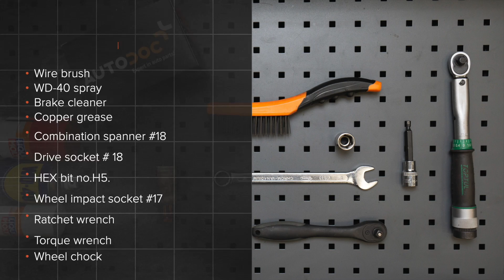Come sostituire biellette barra stabilizzatrice anteriori su VW PASSAT B6 (3C5) [TUTORIAL AUTODOC]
Come sostituire biellette barra stabilizzatrice anteriori su VW PASSAT B6 (3C5) 2.0 Station Wagon 2005–2010 [VIDEO TUTORIAL DI AUTODOC]

Pinza freno sulle automobili AUDI Q3 (8UB, 8UG) (06.2011–...) / SEAT Alhambra II (710, 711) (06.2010–...) / VW CC –...) / VW Passat B7 Variant –12.2014) / VW Tiguan I (5N) (09.2007–...) andrebbe sostituito, di norma, seguendo una stessa procedura. Tuttavia, ci possono essere lievi differenze per le caratteristiche specifiche del design del veicolo.

🔝 Top marchi che producono biellette barra stabilizzatrice: FEBI BILSTEIN; TOPRAN; DELPHI; NK; MONROE.

Tutti i video e i tutorial in pdf sulla sostituzione dei pezzi VW PASSAT B6 : scaricare e guardare su AUTODOC CLUB

🛠️ Gli attrezzi che ti servono per sostituire pinza posteriori de freno posteriori:
- spazzola metallica
- WD-40 spray lubrificante
- pulitore freni
- punta HEX nr. H5
- chiavi a bussola per dadi cerchio ruote №17
- chiave a cricchetto
- chiave dinamometrica
- cunei ruote